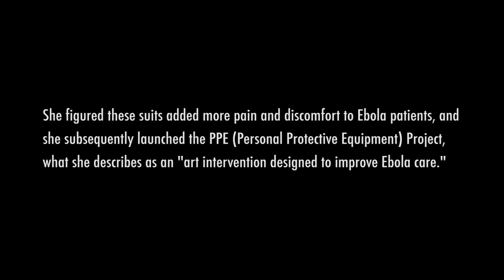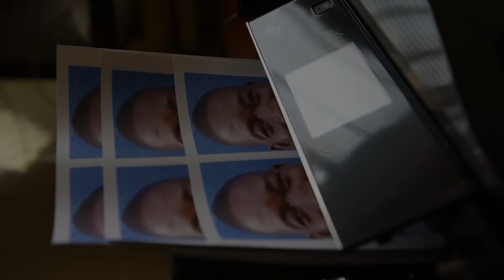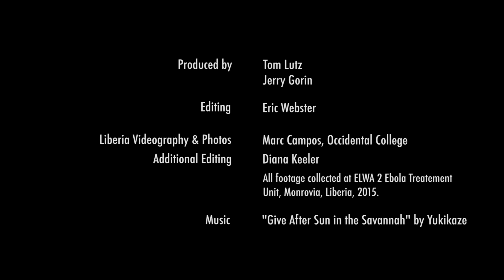An Artist's Intervention in the Ebola Crisis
Like what you see?

Mary Beth Heffernan couldn't fathom being treated by alien-looking medical staffers, so she came up with a plan.

For more interviews, profiles and short features from the Los Angeles Review of Books, go